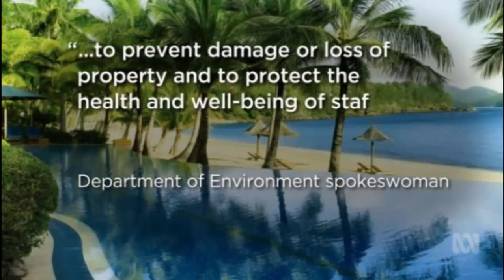Culling of Hamilton Is. birds, possums & wallabies but Env Dept doesn't accurate population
6/09/2016 Despite not having information on population sizes, permits from the Department of Environment have been issued to Hamilton Island to allow culling of large numbers of birds, possums and wallabies.